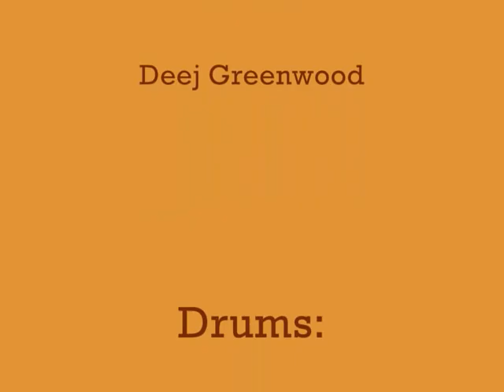The Badniks The Torpedo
The Torpedo,
Written and Performed by The Badniks